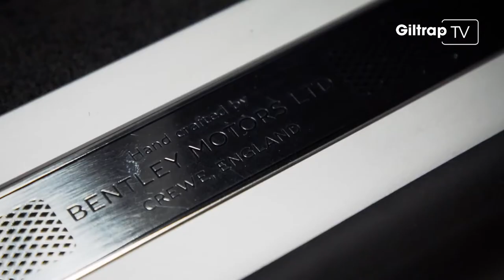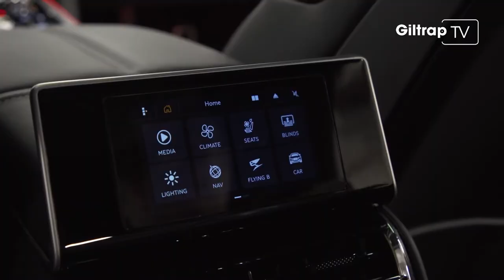Bentley Flying Spur V8 for 2022.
The color is called Dragon Red, and yes, it is a statement – but then again, pretty much everything about this Bentley Flying Spur V8 is a statement. You struggle to find any part of this car that hasn't been touched with Mulliner's magic wand…to the point of being bespoke. The 4-litre Twin-turbo V8, bentley flying spur